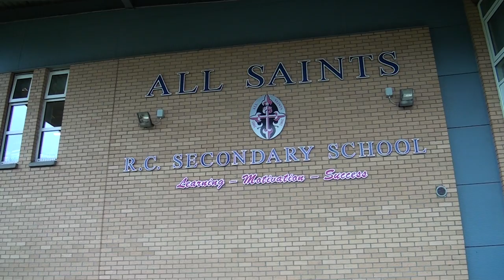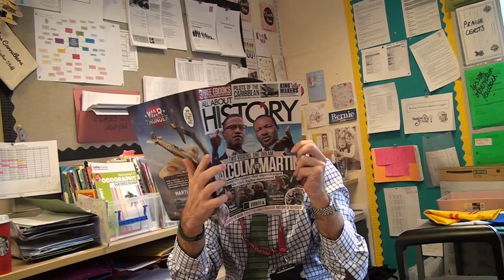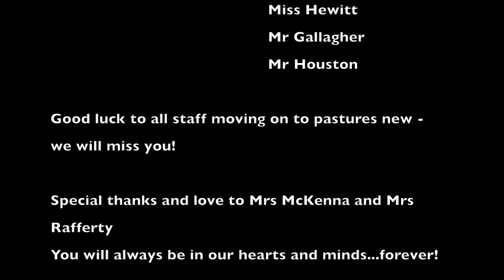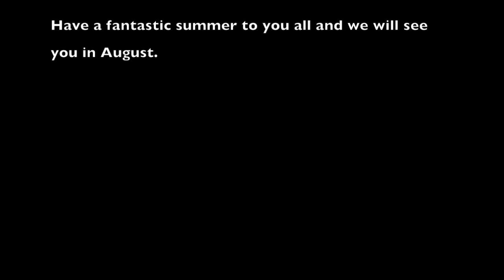All Saints' McD and the Dynamos Mamma Mia 2021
All Saints' Media Masters presents 'Mr McDermott and the Dynamos' for a marvellous Mamma Mia end of term film 2021. It's been a challenging year but dance your cares away and bring in the summer with us. Goodbye and good luck to all staff who are moving on to new adventures, and a special mention to Mrs McKenna and Mrs Rafferty, who are retiring with grace after many, many years of service at All Saints' RC Secondary School - you will always be in our hearts!